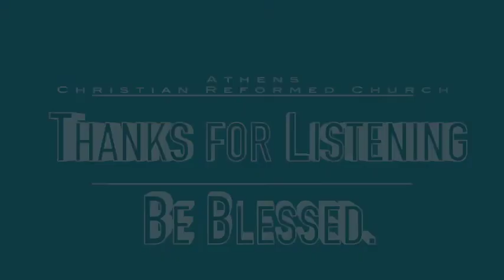Athens Christian Reformed Church Devotions, May 5, 2020